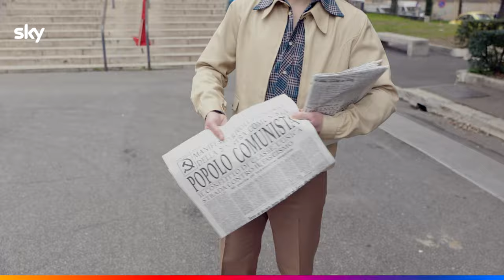NON CI RESTA CHE IL CRIMINE – LA SERIE | VIAGGIO NELLA SERIE DI MASSIMILIANO BRUNO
Gli anni '70 possono essere raccontati solo da chi li ha vissuti davvero e chi, meglio di Massimiliano Bruno può riportarci in quel clima di fermento? ​

NonCiRestaCheIlCrimine – La serie dall'1 dicembre in esclusiva su Sky Serie​